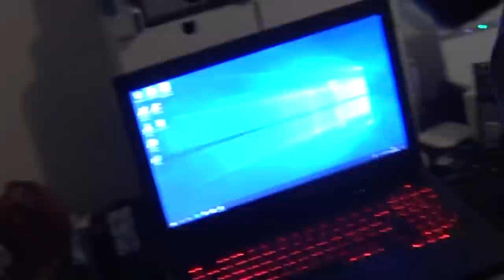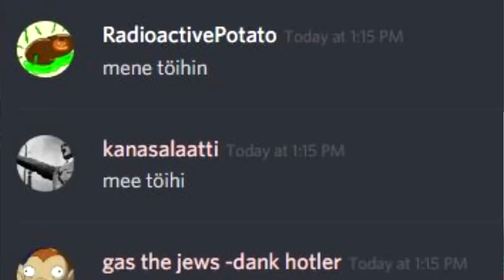Niilo22 Luona Kahvilla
Google: google.fi

Specsit:
16 gigaa ramia